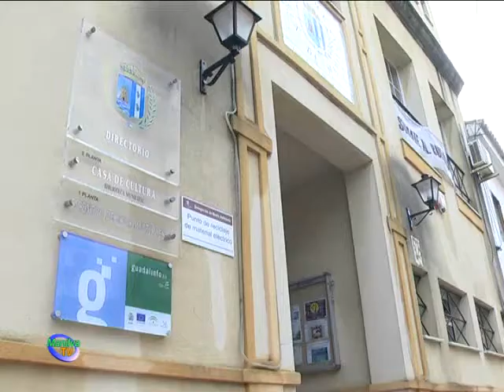EL CENTRO GUADALINFO ACOGE UA REUNIÓN DE DINAMIZADORES.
Ayer martes el centro Guadalinfo, ubicado en el edificio de usos múltiples de Sabinillas, acogió una reunión de trabajo de dinamizadores locales del municipio de Málaga.

En dicho encuentro se trataron procedimientos internos, así como las actividades de programación mensuales en linea con la orden de incentivos.

También se trataron asuntos sobre el próximo Encuentro Provincial que tendrá lugar en Diciembre en la Diputación Provincial de Málaga, así como una Propuesta del Instituto Andaluz de la Mujer contra la violencia de genero y una campaña contra la discriminación laboral.